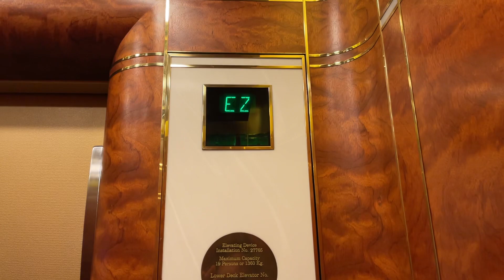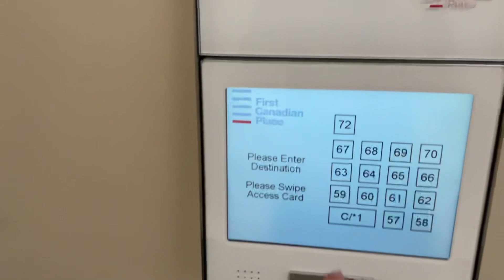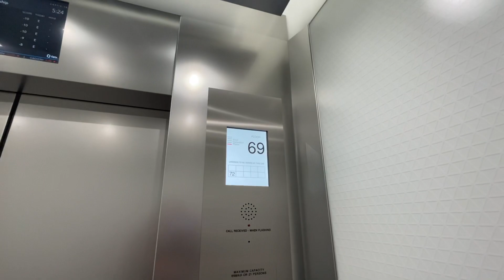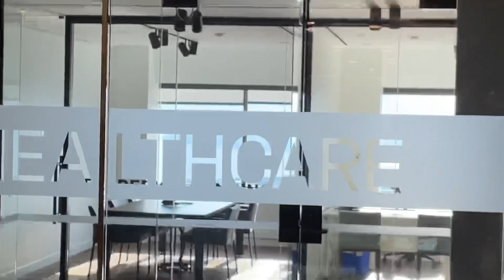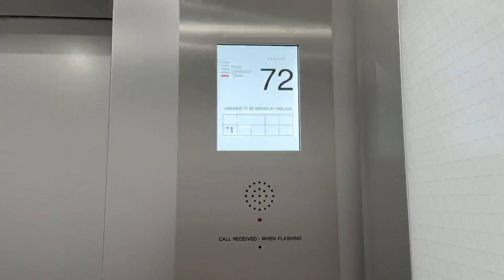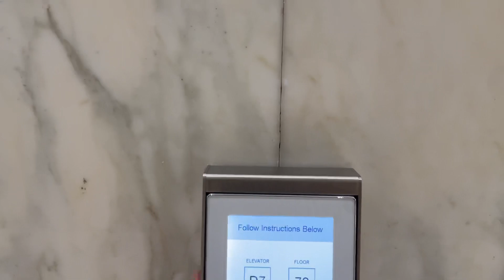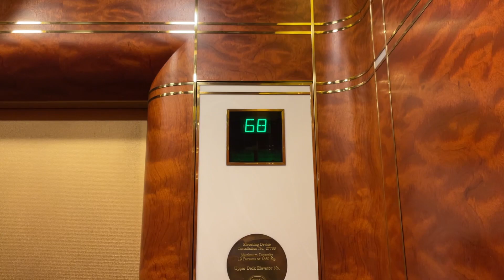Beautiful Otis Double-Decker High-Rise Elevators @ First Canadian Place - Toronto, ON.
TECH SPECS:
Brand: Otis
Modernized By: Otis (3x)
Model: Elevonic 411
Drive: DC Gearless Traction
Year Installed: 1975
Year Modernized: 1990s, 2016, Present
Floors Served: 1, 57-72
Capacity: 3000 lbs (per deck)
Speed: 1200 FPM
Doors: Center Opening

FIXTURES:
Buttons: Mad BS Moon
Indicator: Otis Segmented VFD
Lanterns: Custom Flags